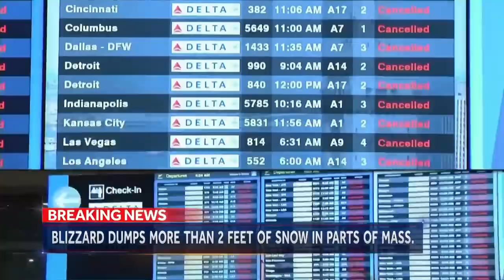Boston Hit Hardest By Winter Storm Whiteout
Boston is facing a historic blizzard with fierce winds and crushing waves along the coast. Plunging temperatures and fast snowfall made the cleanup even more difficult.